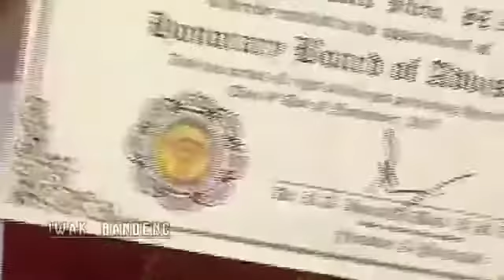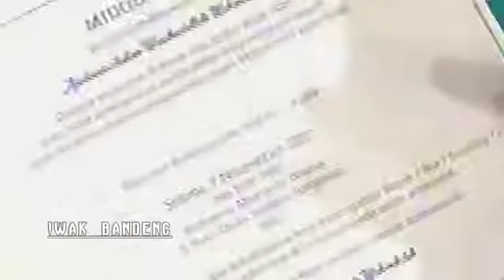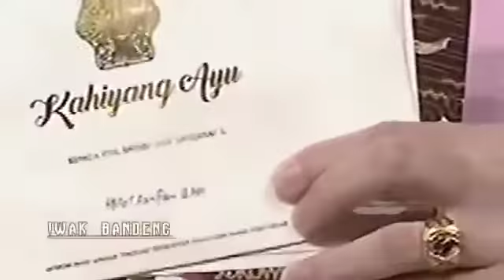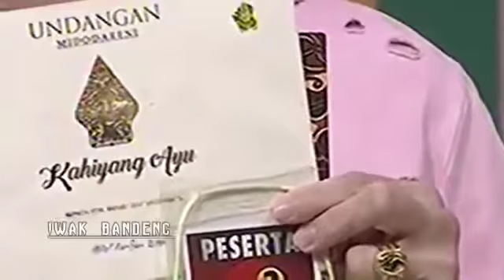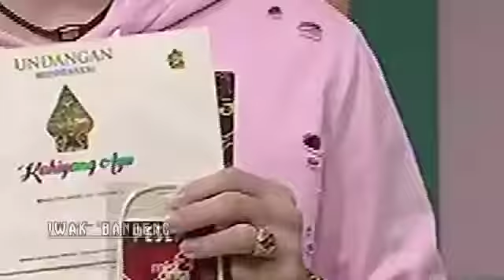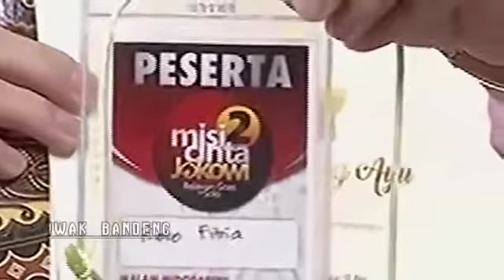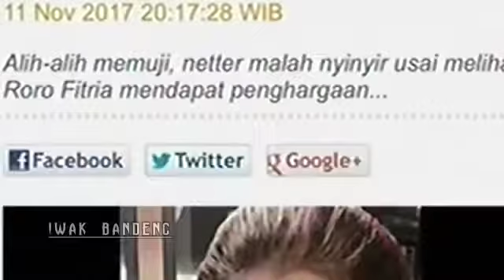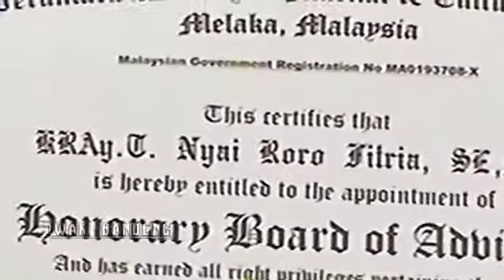PANAAASSS!!! DEBAT SERUUU RORO FITRIA VS NIKITA MIRZANI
Debat PANAS roro fitria vs nikita mirzani di depan uya kuya